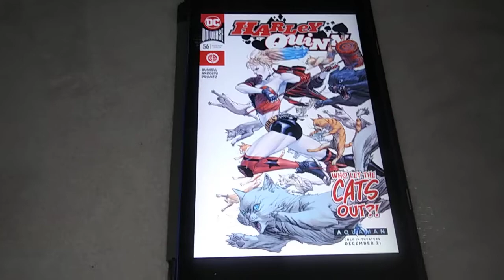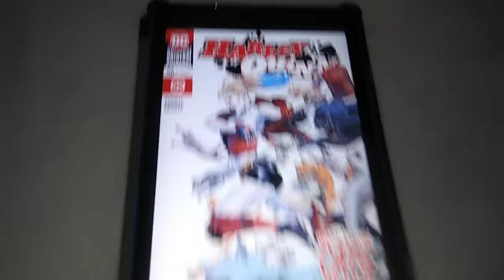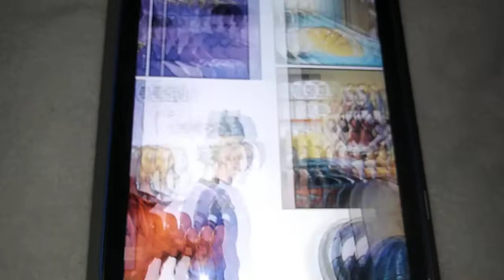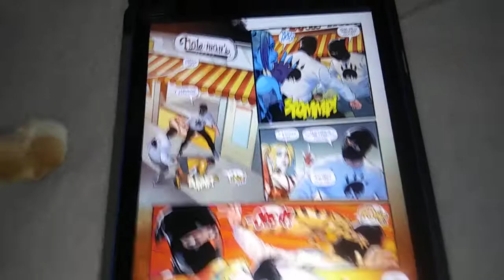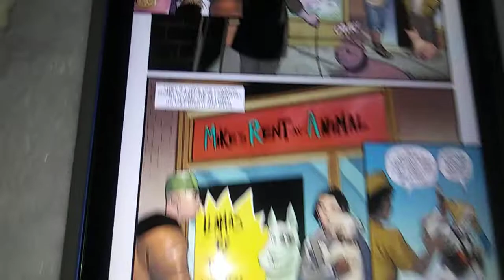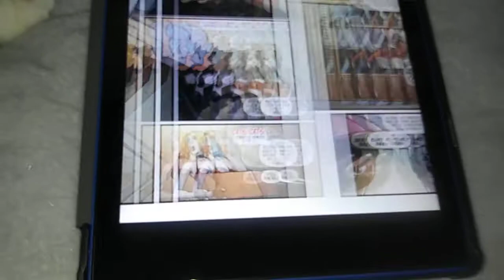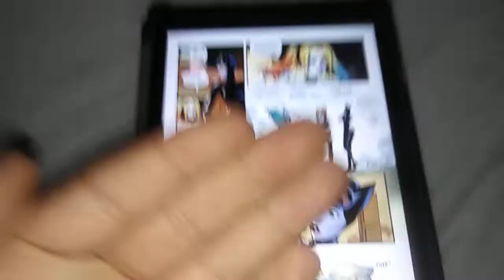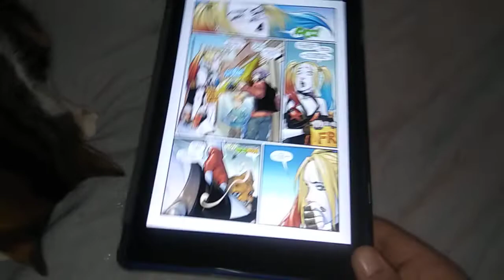Harley Quinn #56: SJWs CANNOT Do Subtle! The Industry HATES Its Audience! It's Slopaganda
A friend suggested I check this issue out. Good gravy: this is audience-hate in no uncertain terms. And the juxtaposition of the scantily-clad Harley in a book that is obviously targeting the males (and anti-feminist women) of ComicsGate is so bizarre.

I'll be using the word "Slopaganda" to describe SJW books from here on out, for the record.